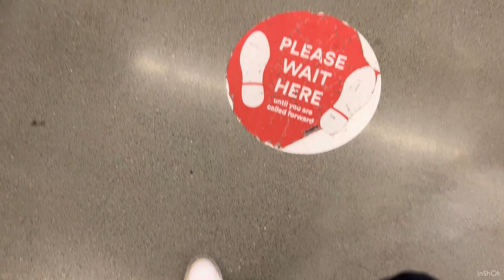🎄 getting back at it | he wasn’t expecting that to happen | 🍿 movie night + more!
I hope you enjoyed this video ☺️. I’m back on top of my fitness workouts. Kenrick unexpectedly made the basketball and track team so were now, more busy but very excited. If your not part of the family what are you waiting for?! Todays the day!!!
 -xoxo, BrittneyD. ❤️